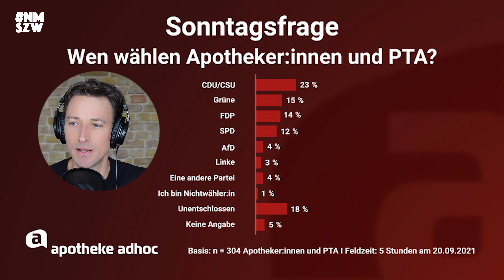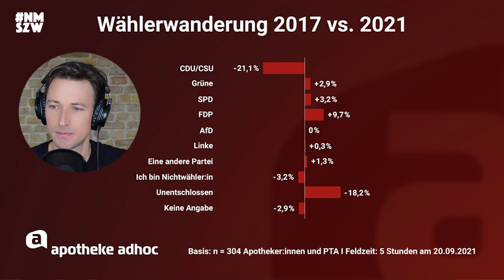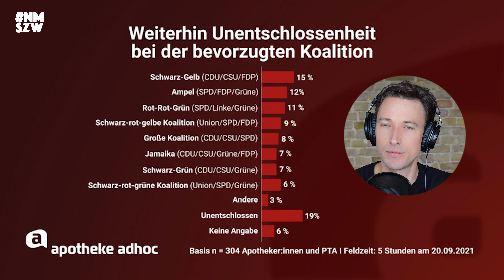Ampel oder Kreisverkehr: Unser letzter Talk vor der Wahl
Der Wahlkampf geht in die heiße Phase – mindestens genau so heiß sind die Analysen von Thomas Bellartz und Alexander Müller mit Blick auf die kommenden Wahlergebnisse, Koalitionen und zu besetzenden Ämter. Was Ampeln, Badehosen und Kreisverkehre damit zutun haben und welche Ausfahrt die beiden nehmen, klären wir in einer neuen Episode NUR MAL SO ZUM WISSEN.
"Nur mal so zum Wissen" ist der Podcast von Thomas Bellartz und Alexander Müller. Der eine ist Gründer und Herausgeber und der andere Chefredakteur von APOTHEKE ADHOC. Ihre publizistische Leidenschaft für Pharma, Apotheke und alles drumherum begeistert Leser:innen und Follower:innen seit Jahren. Sie betrachten die Branche und analysieren, ordnen ein und kommentieren. Aktuell und konkret. Zugespitzt und meinungsstark. Ernsthaft, ohne sich selbst zu ernst zu nehmen. Jeden Donnerstag. Der Podcast mit Substitutionsausschluss.